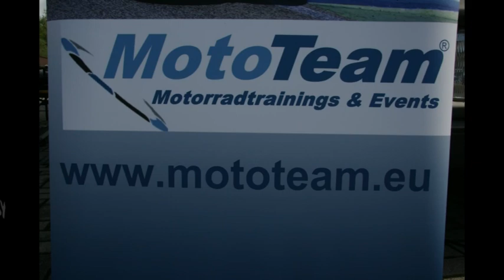Heinritzi präsentiert: Kurventraining in Ampfing mit MotoTeam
Das Kurventraining von MotoTeam bringt Spaß und Sicherheit in einem! Eigentlich ein MUSS für jeden Biker...